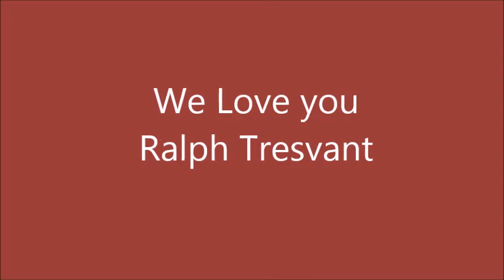ITR Rizz Riders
This is the second video for Ralph Tresvant to show our love for him. There were a few more Riders added to this video.